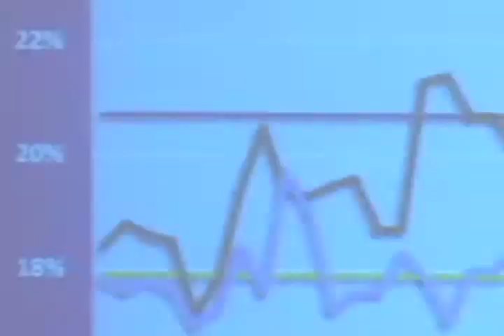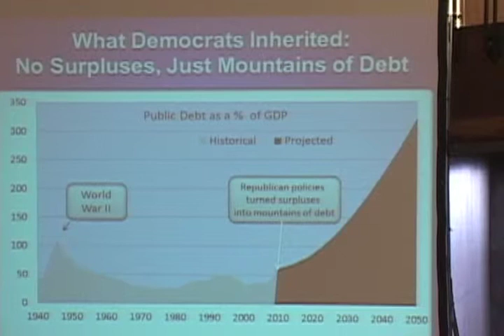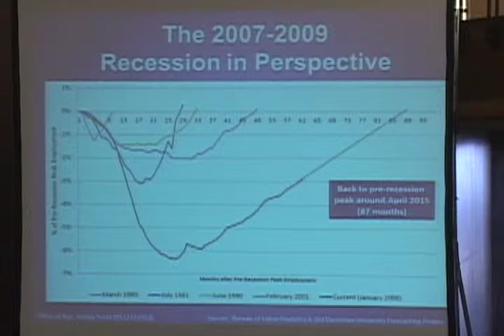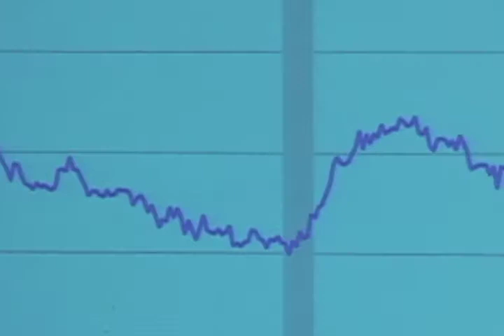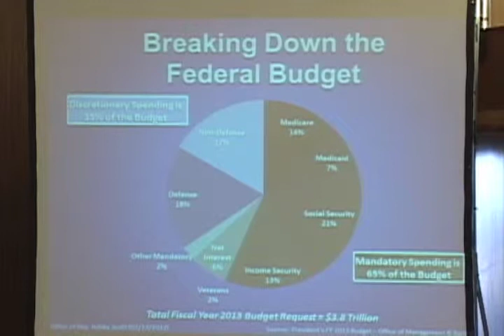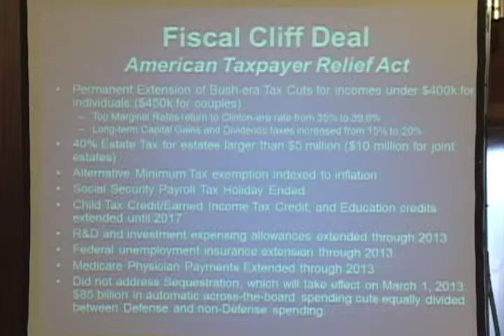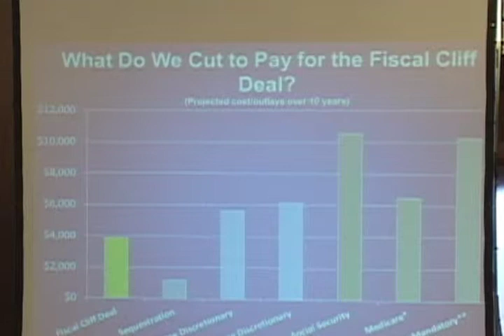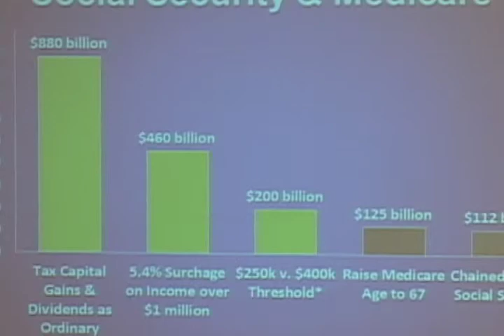CRW African American Economic Summit 2013 Session 1 Hon. Robert C. "Bobby" Scott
Center on Race and Wealth
African American Economic Summit 2013
Session 1

-- Howard University. College of Arts and Sciences --